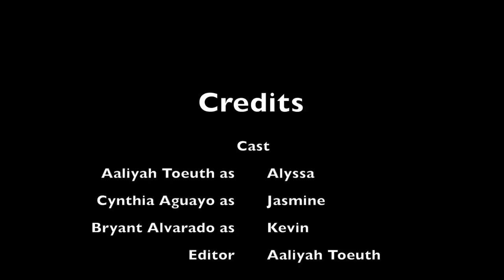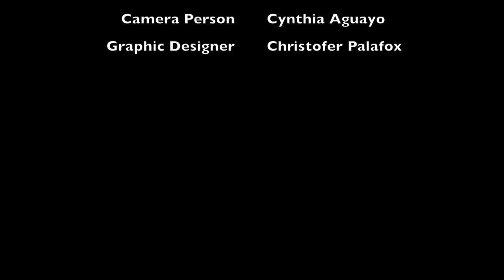Bright Diamond Productions